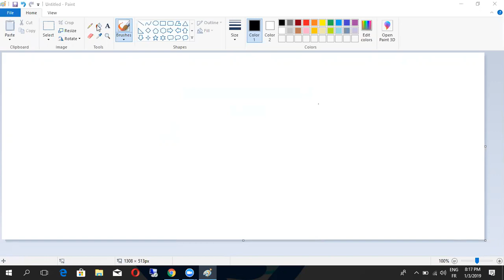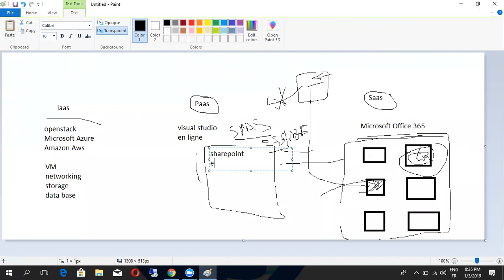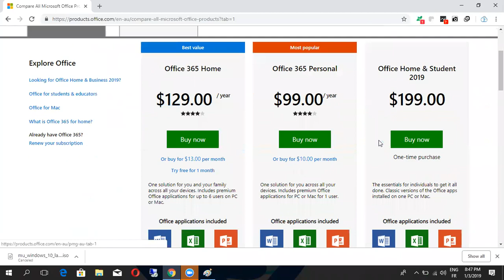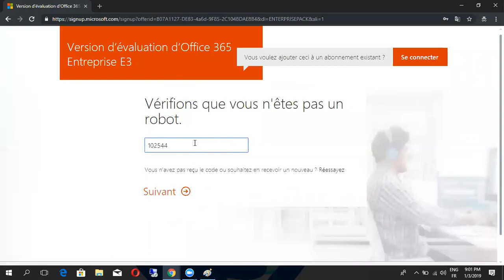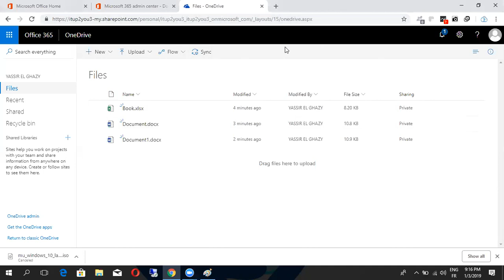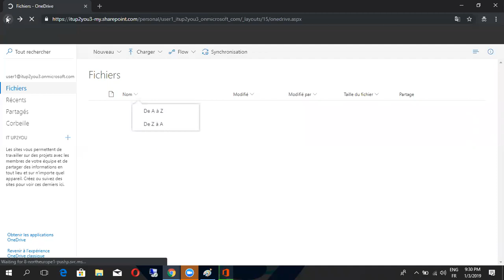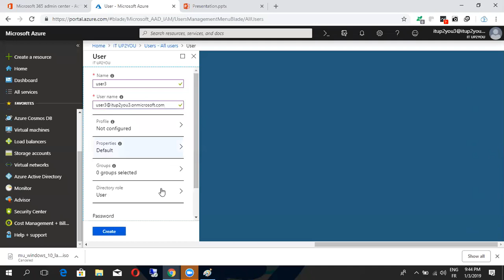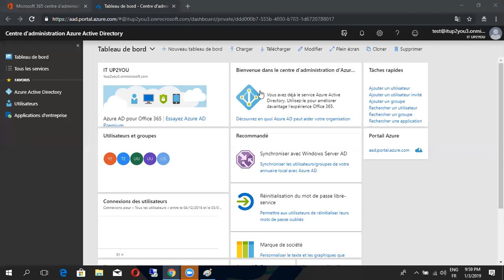Microsoft Office 365 essentials By Yassir el ghazy | Arabic Darija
what are in these video :

introduction to Office 365
why Microsoft office 365 is used ?
Introduction To visual studio essentials (PaaS)
Compare All Microsoft Office Products
introduction to OFFICE 365 cloud services
Introduction To Azure  AD